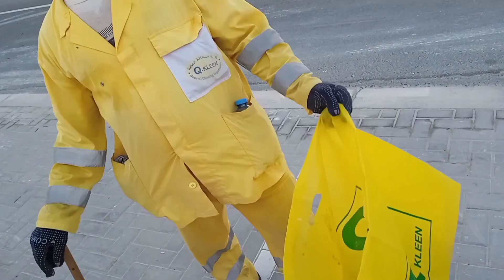October 20, 2022,কাতারে বালাদিয়া লেভারের সেলারি 70থেকে 80 হাজার। baladiya job qatar,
কাতারে বালাদিয়া লেভারের সেলারি 70থেকে 80 হাজার। baladiya job qatar,

baladiya job in Qatar,
government jobs in qatar,
baladiya worker in Qatar,
good job in baladiya,
good job in baladiya and salary Qatar,